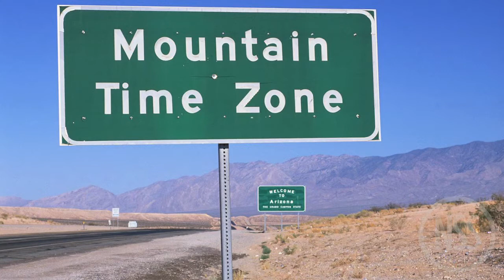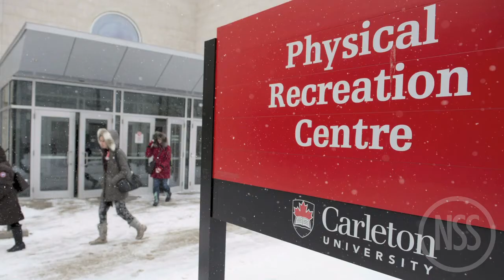SNL announces final 4 hosts of season, Beauty and the Beast has hidden meaning: TRR#646